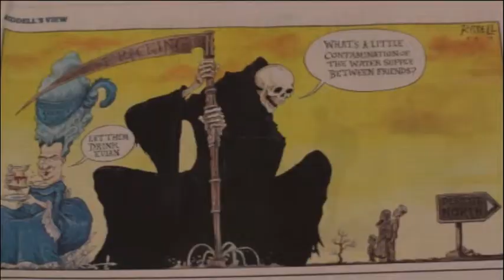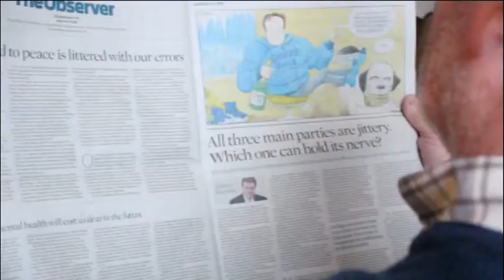A2 Film Varndean College - Drawing politics by Jack Riddell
Documentary portrait of cartoonist Riddell.